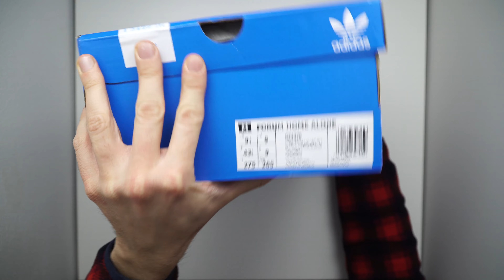Adidas Forum Low Home Alone Unboxing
Kevin, Marv e Harry sono i protagonisti di questo unboxing delle nuove Adidas Forum Home Alone. Mettiti le cuffie e preparati a ridere in questo tributo al film mamma ho perso l'aereo !